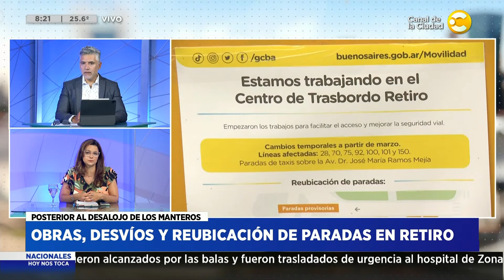Posterior al desalojo de los manteros: obras, desvíos y reubicación de paradas en Retiro